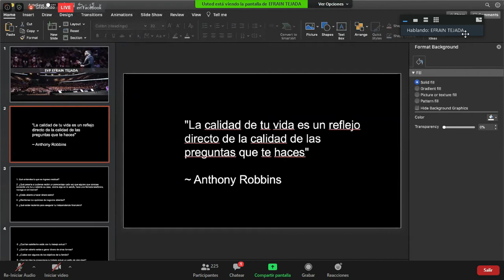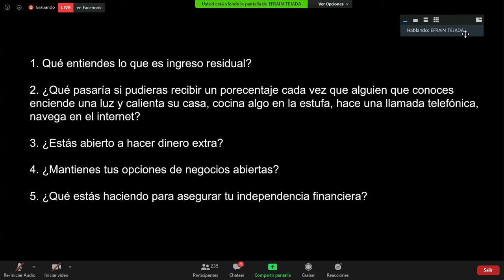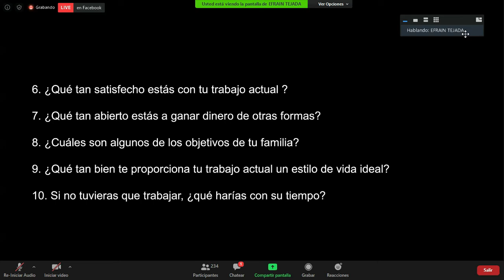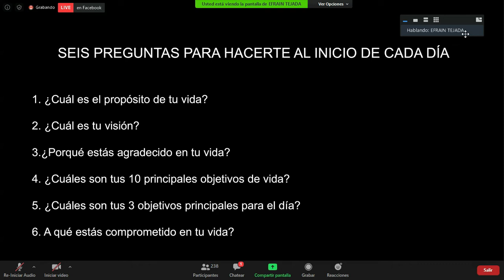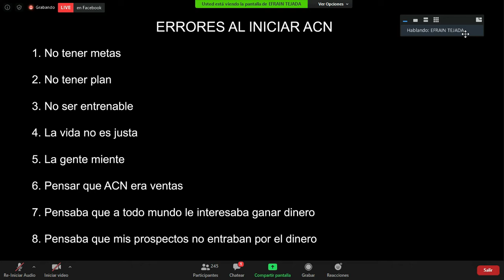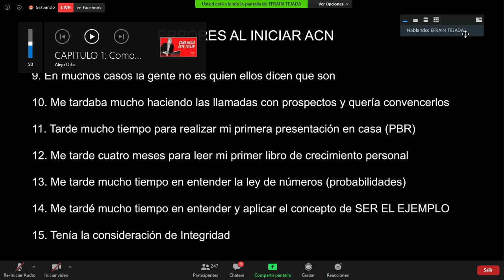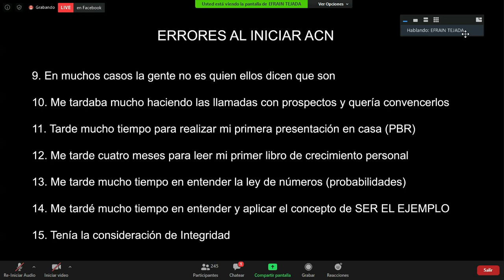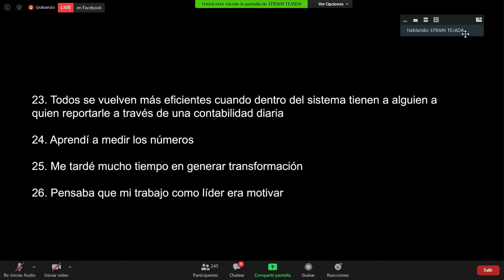LO ERRORES QUE PUEDES COMETER CUANDO COMIENZAS EN ACN FLASH X SVP COC EFRAIN TEJADA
Hoy nos regala El Vicepresidente Superior calificado como el mejor entrenador de ACN en el mundo, su historia sobre los errores que cometió cuando inicio en el negocio y como pudo reconocer y corregir esos errores para avanzar rapidamente de posiciones, muchos de esos errores estan siendo cometidos por muchos BL, aprendamos del mejor del mundo en este negocio para ahorrar el tiempo en la escalada de posiciones.

ACN - Flash servicios es una compañía con más de 27 años de existencia y líder en la industria de los servicios esenciales, a través de su modelo de negocio ha ayudado a miles de personas a tener los ingresos que solo el 0.05% de la población mundial logra tener.

Ha llegado la hora para América latina pronto seremos testigos de la mayor transferencia de riqueza que jamás
Se ha visto en nuestro continente, muchos estamos tomando ventaja de esta expansión para lograr un nuevo rumbo he impactar positivamente en la vida de nuestras familias.

Te gustaría tomar parte de esta expansión?
Forma parte de nuestro equipo